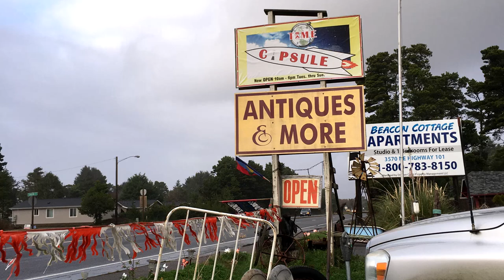TIME CAPSULE ANTIQUES - WEIRD COOL UNIQUE SHOP!! OREGON 2020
If it's got weird mannequins out front you know I'm gonna stop and check it out!! Such an awesome store with tons of stuff crammed in every corner inside the shop! Antiques, classic toys, cameras, games! The people running the place are super cool and if you are ever near HWY 101 heading down the Oregon Coast around Lincoln City/Depoe Bay, you gotta check this place out.

TIME CAPSULE ANTIQUES and MORE!

Lincoln Beach, Oregon 2020